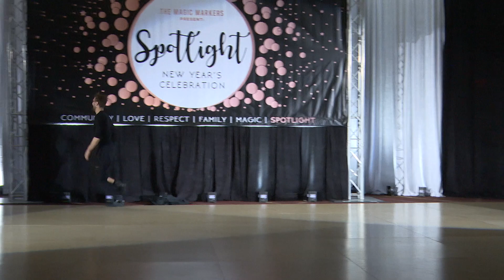Spotlight New Years 2018 2019 Invitational Jack & Jill Classic Jakub Jakoubek & Ariel Peck